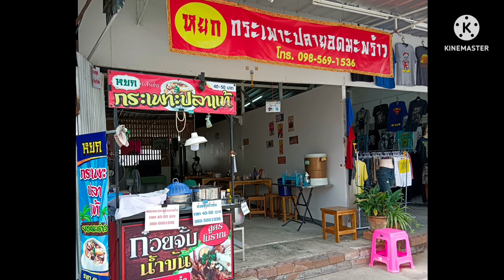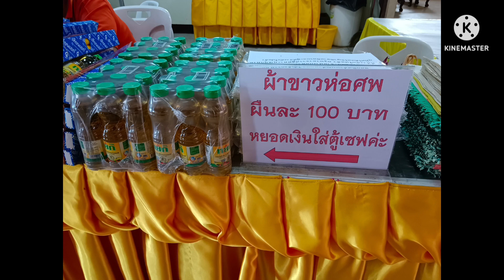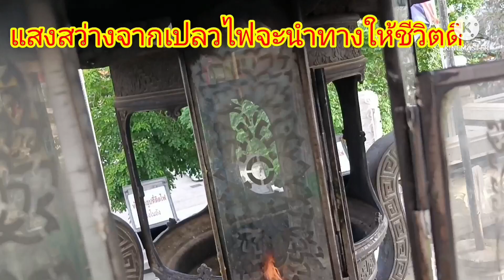พาไปทำบุญ วันพระ 🙏 7 มิ.ย. 65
มูลนิธิสว่างบริบูรณ์พัทยานาเกลือเปิดทุกวันตั้งแต่เวลา 7:00 น. ถึง 19:00 น.